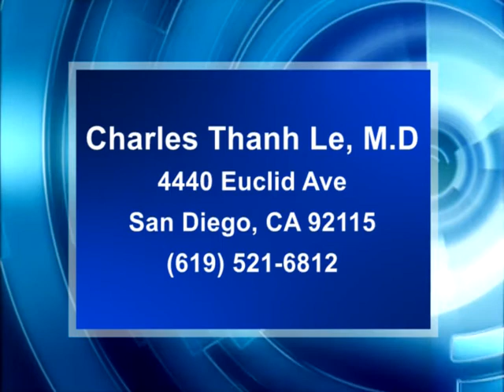VNTV Sức Khỏe & Đời Sống: Bệnh Suy Thận (Kidney Failure).